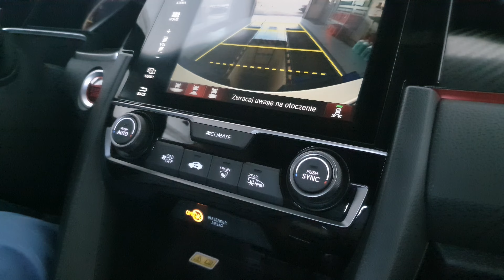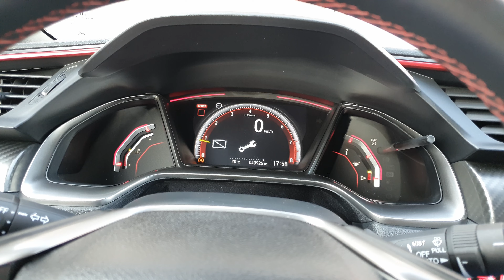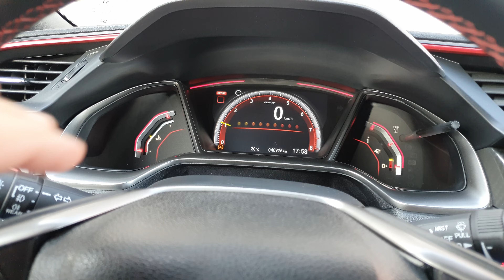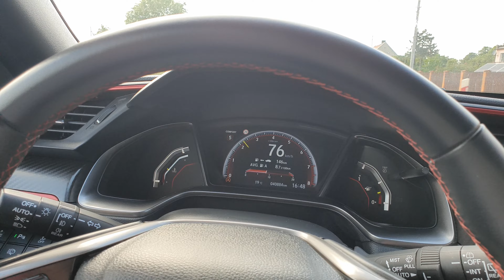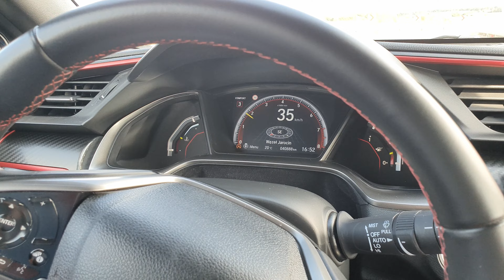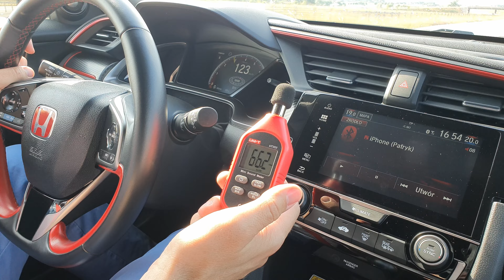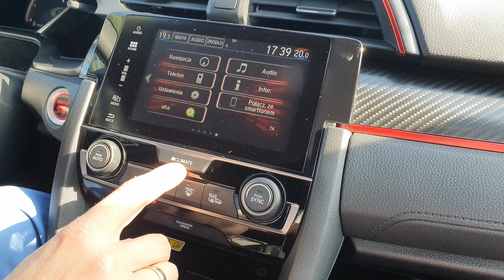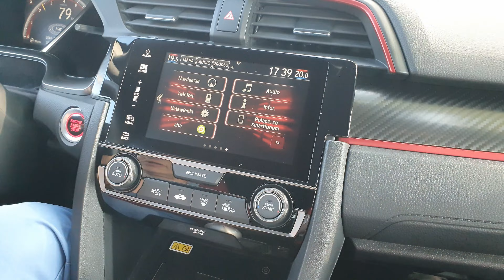STR#230: Honda Civic Type R 2.0 320 - idealna na codzień?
Witam Państwa, dzisiaj prezentuję hot hatcha z kraju kwitnącej wiśni użytkowanego na co dzień.